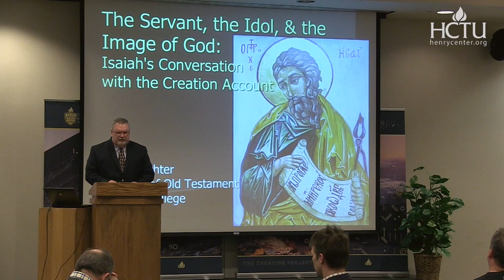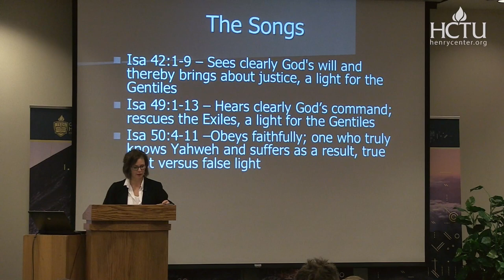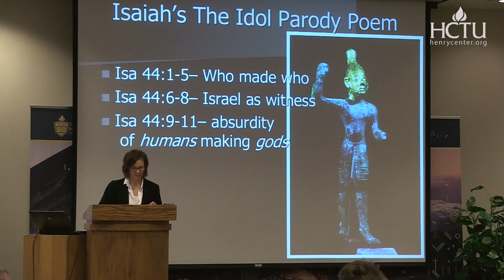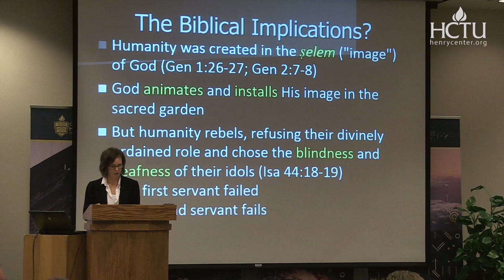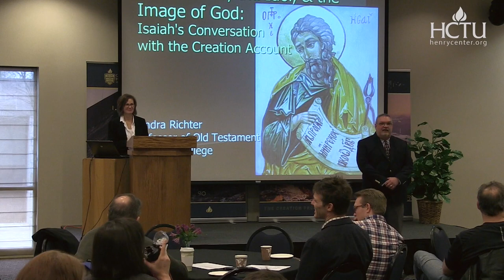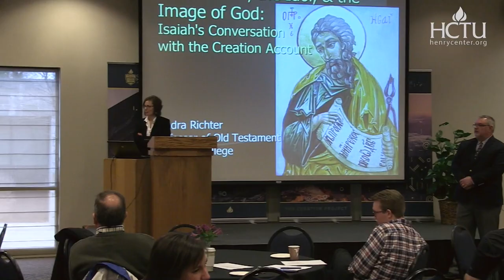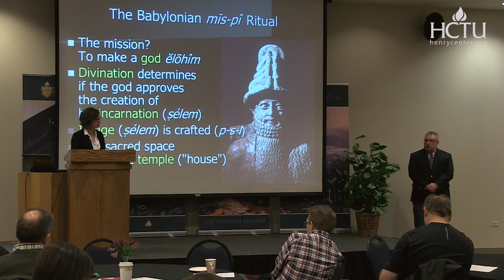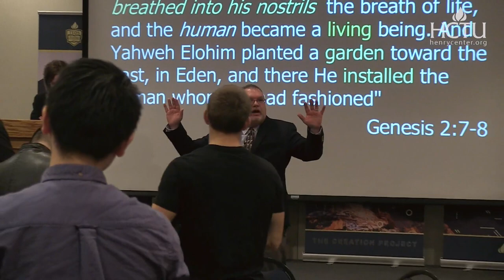What Is Humanity's First & Final Calling | Sandra Richter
Lecture Title - The Servant, the Idol, & the Image of God: Isaiah’s Conversation with the Creation Account

Genesis 1–3 introduces the reader to a unique creature. One who is not only animate and gendered, but one who, unlike all the other creatures, is made in the ṣélem (“image”) of the Almighty. Genesis describes the animation of the creature and its installation in God’s garden as a precursor to the calling of all callings—the stewardship of creation. As the great story of redemption makes clear, the role of image-bearer is ̒ādām’s first and final calling. Yet with the fall, the image is twisted, and thereby God’s servant perverts his calling. In this lecture, Richter connects these great themes of Genesis—creation, fall, restoration—with the prophet Isaiah’s vision of what was and what is to come.

Sandra L. Richter (PhD Harvard University) is Robert H. Gundry Chair of Biblical Studies at Westmont College. She is author of The Epic of Eden: A Christian Entry into the Old Testament (IVP Academic, 2008) and Stewards of Eden: What Scripture Says About the Environment and Why It Matters (IVP Academic, 2020).